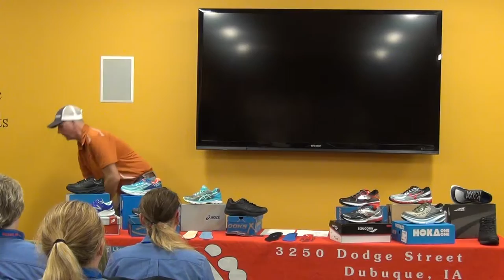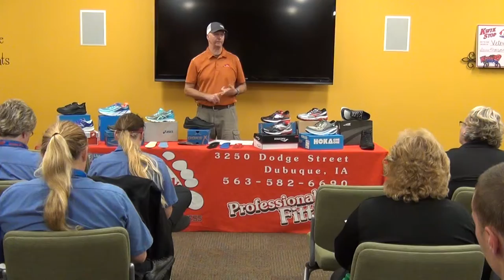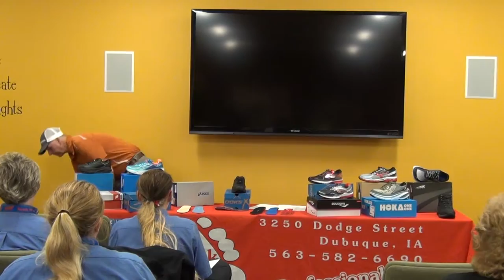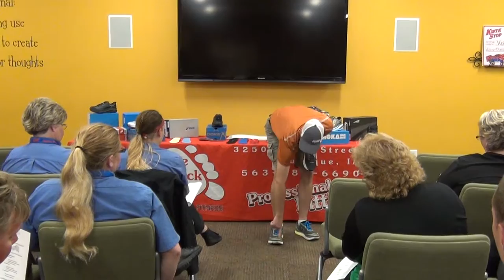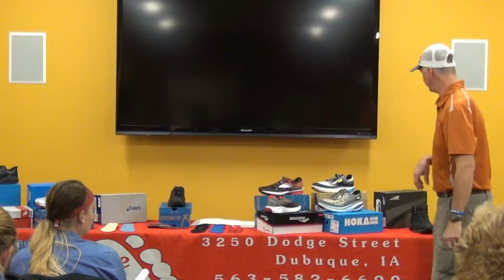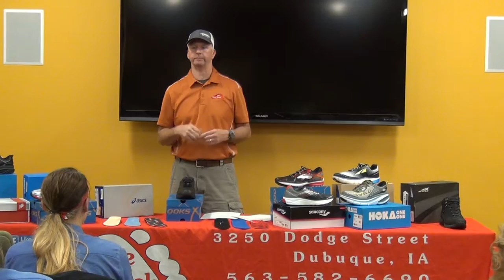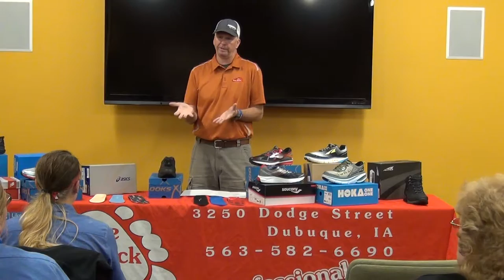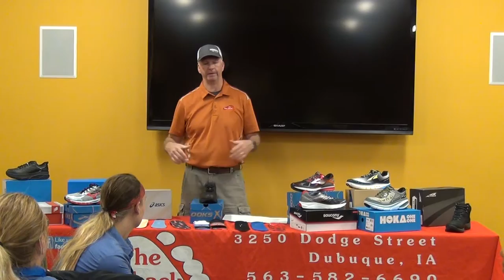Shoe Shack Presentation